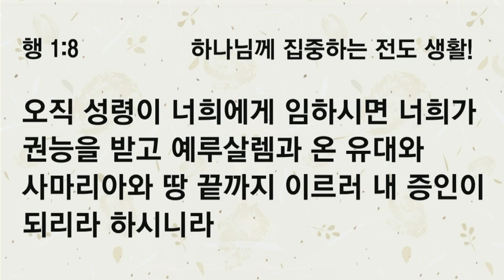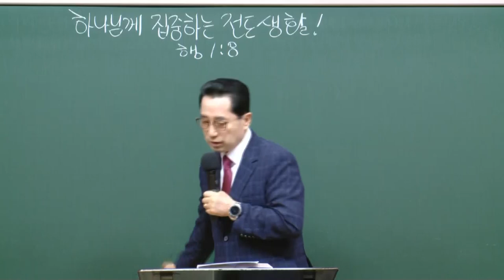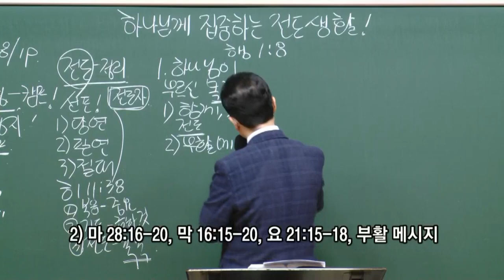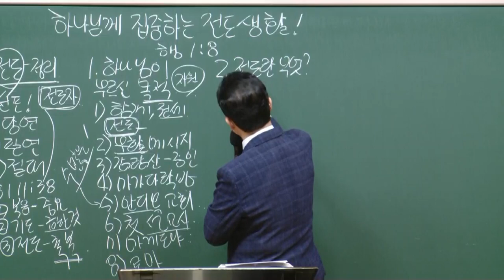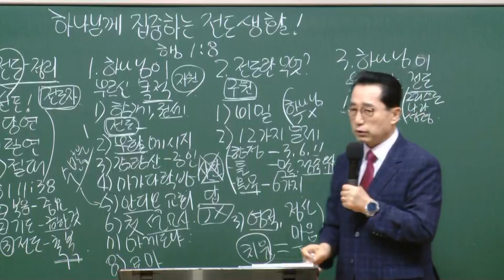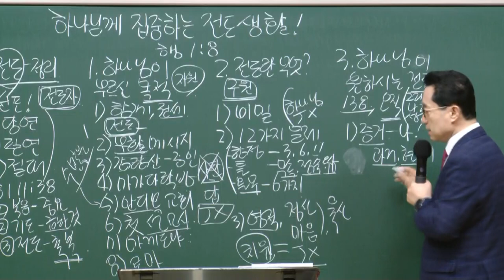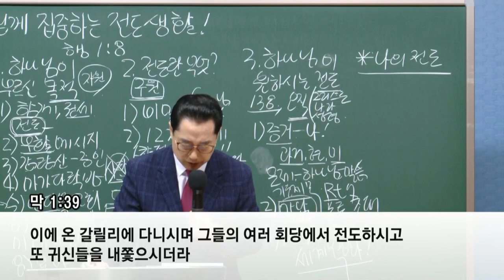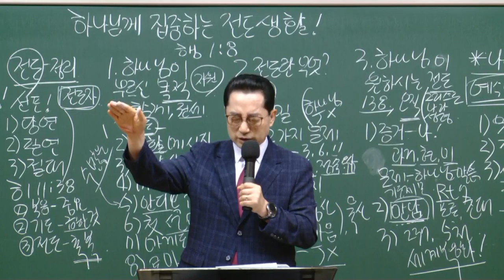[예원교회] 목요 사역자 조장 집중훈련 - 하나님께 집중하는 전도생활 - 오상흔목사 - 2021.07.01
하나님께 집중하는 전도생활
오상흔목사